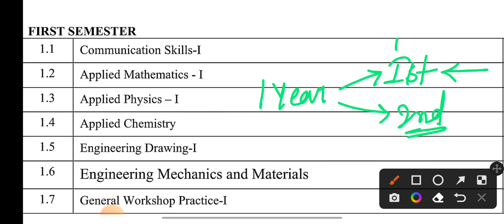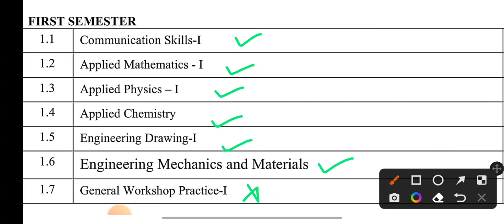Up Polytechnic 1st Semester 2022-23 Electronics Engineering Syllabus || Subject List